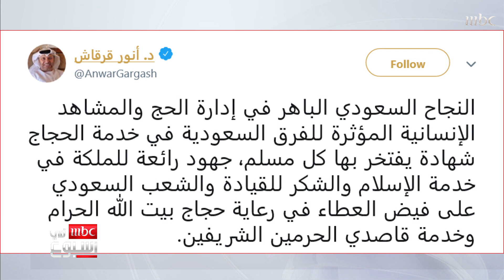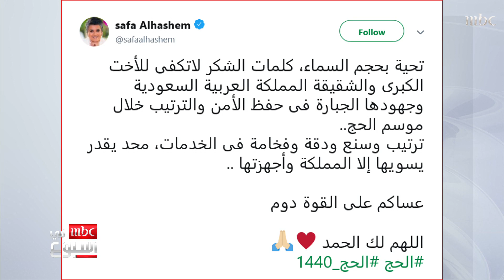أبرز المقاطع المتداولة مع حازم الغامدي